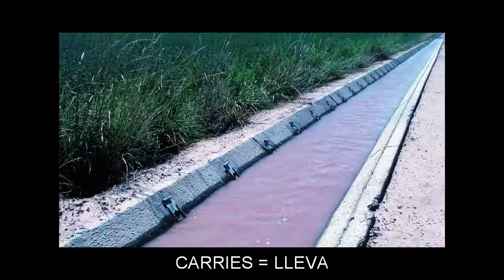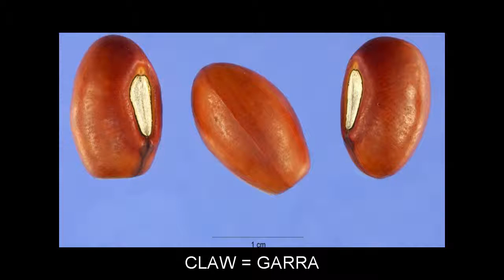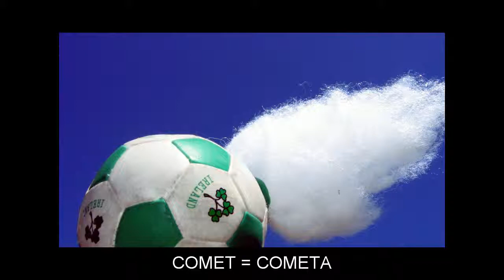"C" Video Flashcards: Level 5 - Inglés for Spanish Speakers.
Vocabulary words included: CAKE=PASTEL; CALF=TERNERO; CANCEL=CANCELAR; CAR=COCHE; CARP=CARPA; CARRIES=LLEVA; CATARACT=CATARATA; CATCH=COGER; CATEGORY=CATEGORÍA; CATERPILLAR=ORUGA; CEILING=TECHO; CELEBRATE=CELEBRAR; CENTER=CENTRO; CENTRE=CENTRO; CHAMPAGNE=CHAMPAÑA; CHASE=CAZAR; CHAT=CHARLAR; CHESS=AJEDREZ; CHIEF=JEFE; CHILEAN=CHILENO; CHIMNEY=CHIMENEA; CHISEL=CINCEL; CHOSEN=ESCOGIDO; CINEMA=CINE; CIVILIZATION=CIVILIZACIÓN; CLAW=GARRA; CLIMATE=CLIMA; COAL=CARBÓN; COFFEE=CAFÉ; COIN=MONEDA; COMET=COMETA; COMMANDER=COMANDANTE; COOKIE=GALLETA; CORRIDOR=PASILLO; COST=COSTAR; COUSIN=PRIMO; CRAZY=LOCO; CROSS=CRUZ; CRYSTAL=CRISTAL; CUPBOARD=ARMARIO